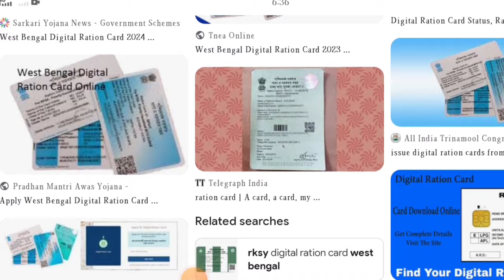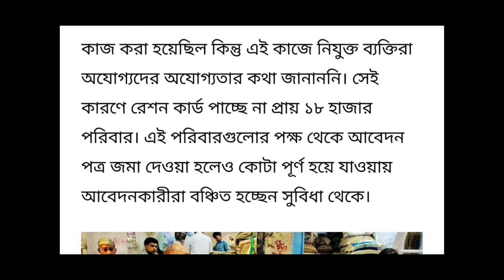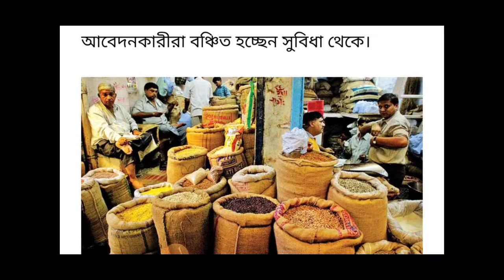পাল্টে যাচ্ছে রেশন কার্ডের নিয়ম ! wb digital ration card category status check ! free ration news